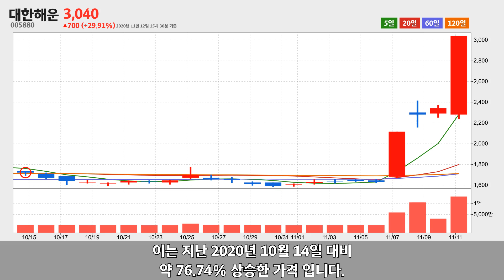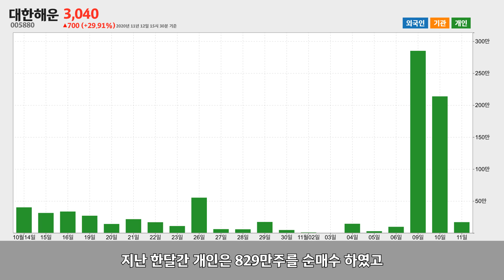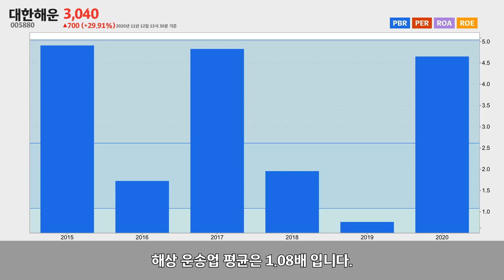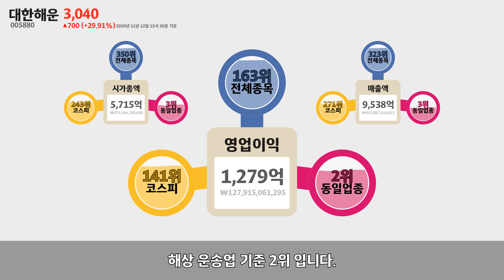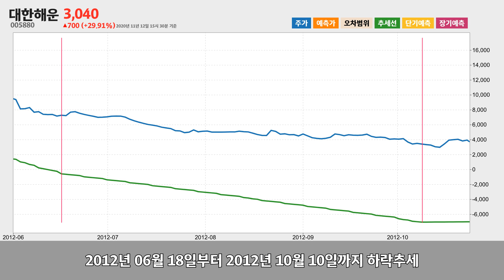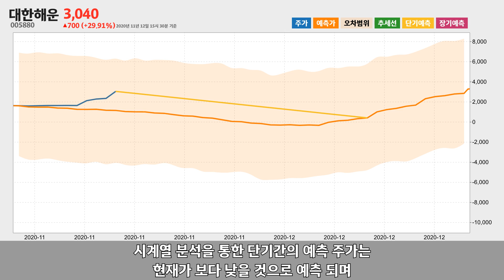대한해운 주가 분석(005880) 2020년 11월 12일기준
대한해운은 서울특별시 강서구 마곡중앙8로에 위치한 해상 운송업체 입니다.
대한해운은 2020년 11월 12일 오후 03시 30분 현재 전일대비 약 29.91% 상승한 3,040원에 거래되고 있습니다.